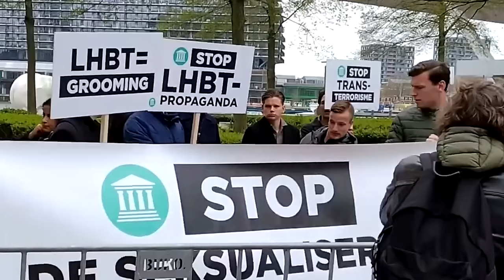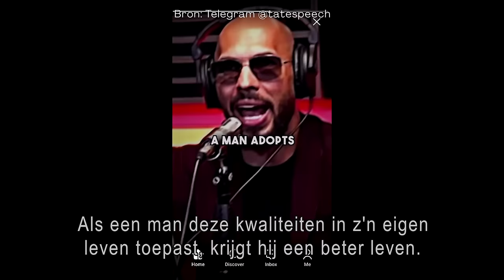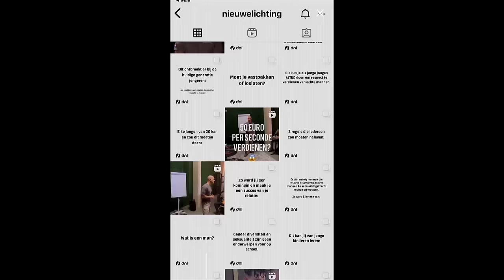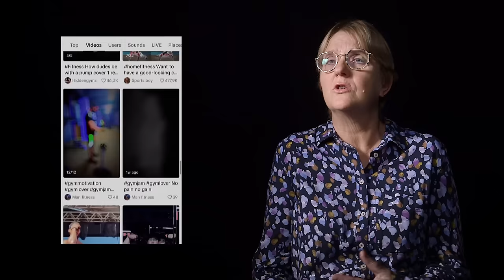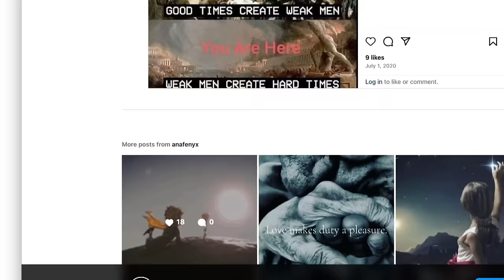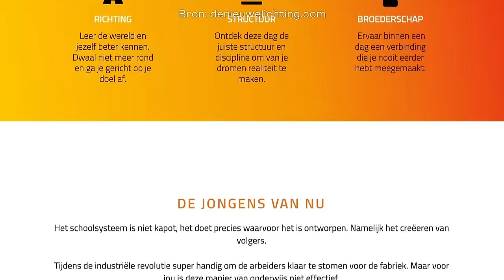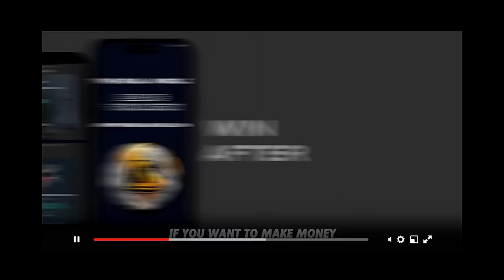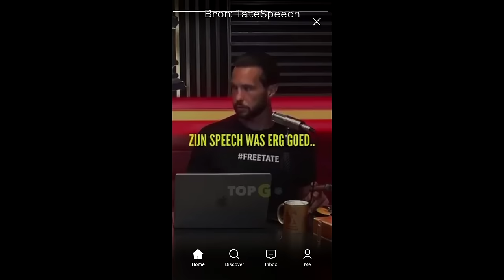#1 Het Beeld van de Masculiene Man | Argos Medialogica Ontleedt | HUMAN | NPO Start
‘Je wordt al snel gezien als toxisch, of té mannelijk.’ Dat is althans de ervaring van Ferry, Wessel en Iosif, die een aantal keer per week samen kickboksen. Ze zien dat jongens om hen heen worstelen met hun positie in de samenleving. En precies op dat punt hebben influencers als Andrew Tate een helder antwoord: de man moet weer een alfaman worden. Want volgens deze influencers is de man bewust zwak en volgzaam gemaakt. Wat voor gevolgen heeft de beeldvorming in de manosphere? En waarom zijn de ideeën over de sterke man zo populair onder jongeren?

Medialogica Ontleedt: Het beeld van de masculiene man

REGIE

Myrthe Buitenhuis

RESEARCH

Tjebbe Venema

Paula Witkamp

CAMERA

Jelle Odé

GELUID

Mark Witte

Pepijn Aben

Anneloes Pabbruwee

MONTAGE

Maarten Ernest

POSTPRODUCTIE

Loods Lux & Lumen

TITELMUZIEK

Vincent Twigt

VORMGEVING

Oskar Luijer

Sophia Twigt

STEM

Tim de Wit

PRODUCTIE

Madeleine Somer

EINDREDACTIE

Misja Pekel